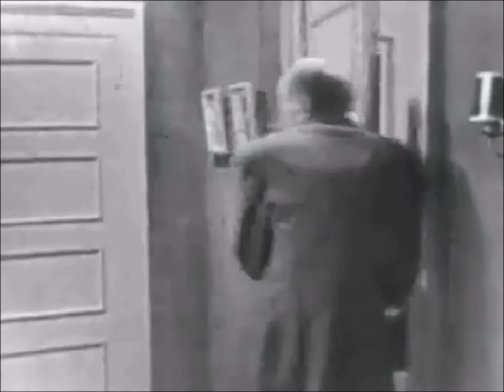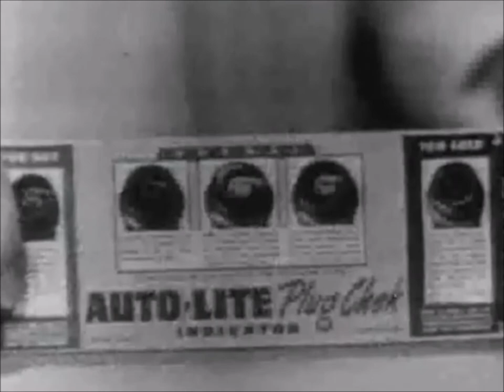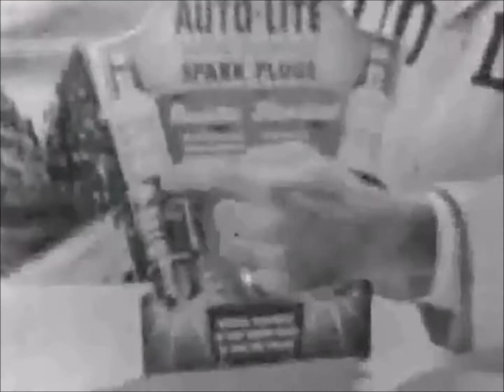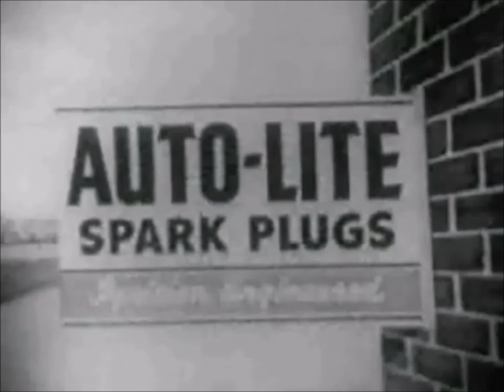Suspense TV Series: Telephone Call